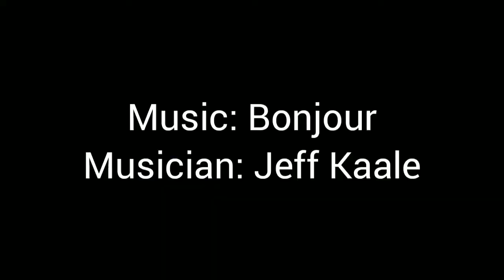La photographe partie 1 de 2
Aquarelle en mode accéléré

Musique; Bonjour par Jeff Kaale